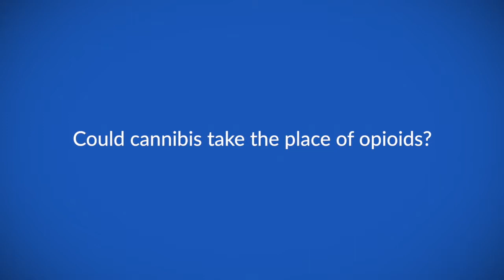The future potential of cannabis in healthcare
Dr Henry Lowe speaks to ecancer at the Global Health Catalyst Summit 2019 at the Dana Farber Cancer Institute in Boston, Massachusetts about the benefits of medicinal cannabis.

He begins by outlining the beneficial aspects of cannabis as a medicinal 'wonder-plant', and some of the healing properties it has already demonstrated.

Dr Lowe then describes how it could be used in the place of opioids, and furthermore some of the pioneering projects currently happening in Jamaica concerning the products of marijuana.